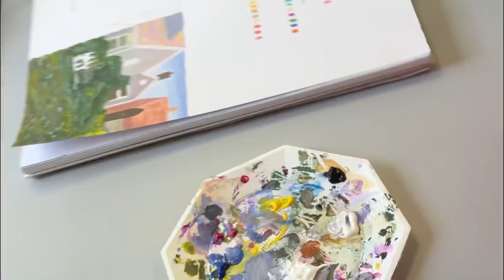Lollapalooza 2023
Holaa, como estann?
Espero que les guste este vlog en el lolla🫰🏽
Los quieroo💝